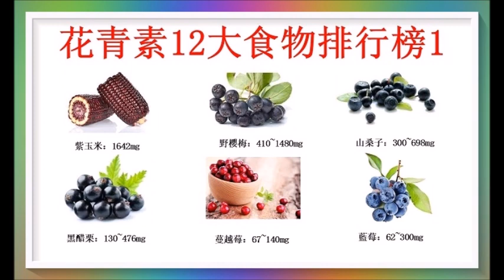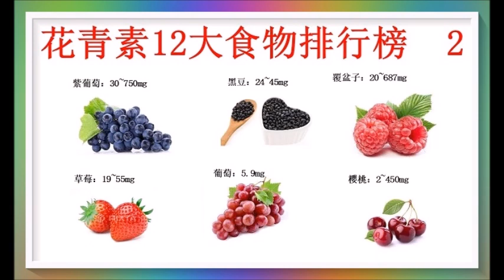那些食物最多花青素！3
花青素普遍存於紅、紫、紫紅或藍色的蔬果中，建議成人每日攝取180至215毫克！廣告收益除稅外全作行善公益之用！以上健康訊息僅供參考！